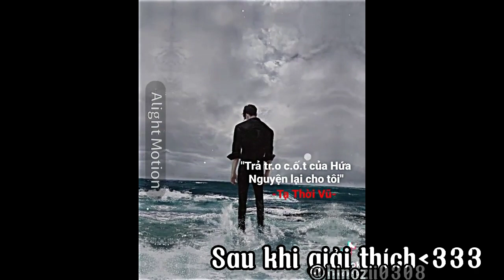• |The guy inside me (After chap 143) React to He Zhao and Xie Yu| • |My AU|Vietnamese!!|Ship?|🔅🔅🔅🔅🔅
Video by : Jyotsna Alva - @hinozii0308
Idea by : @hinozii0308
Good nightt🥳💍